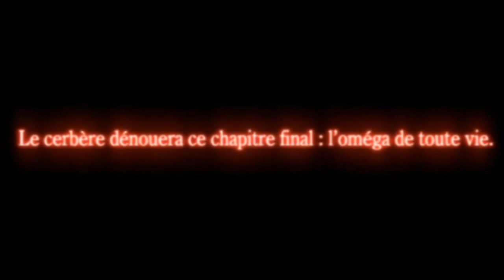Dirge of Cerberus Final Fantasy 7 Let's play FR - Introduction - A partir de vendredi 10 juillet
Bonjour tout le monde, on se retrouve pour l'introduction de Dirge of Cerberus Final Fantasy 7 en Let's play FR. Le let's play commencera le vendredi 10 juillet, puis les lundi, mercredi et vendredi